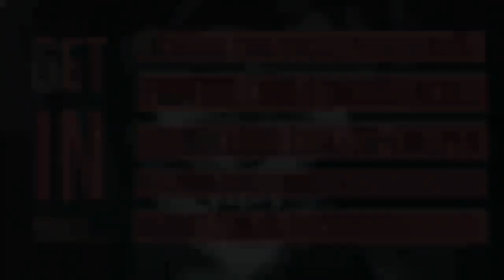Scary Stories to Help you Fall Asleep (CALMING RAINSTORM BACKGROUND SOUNDS)